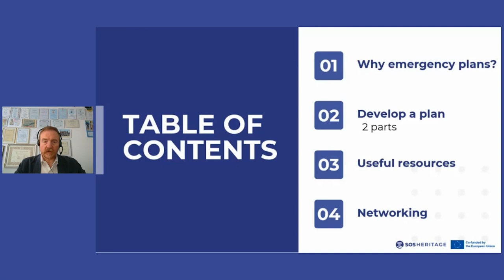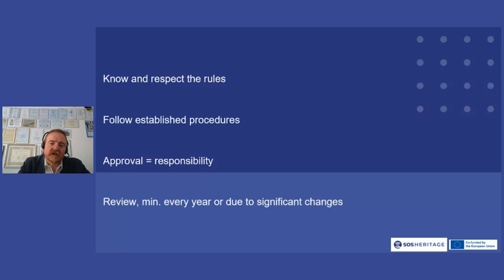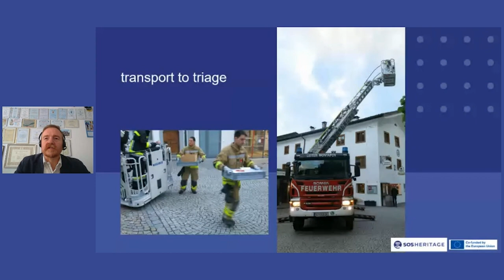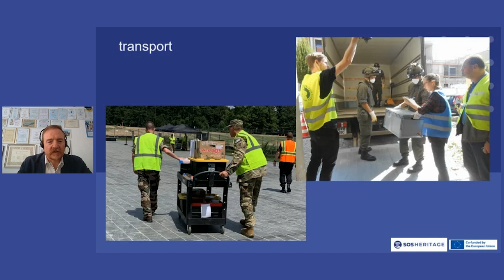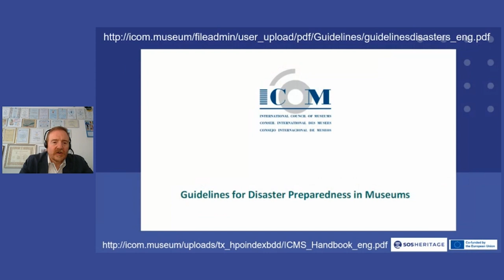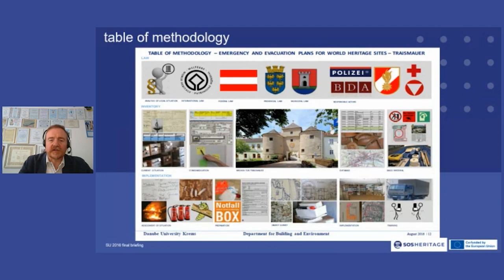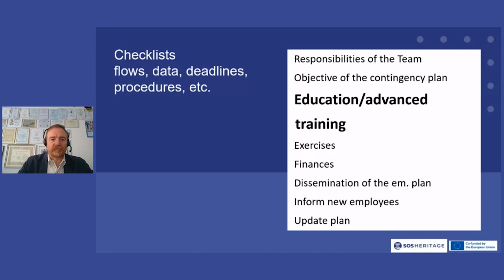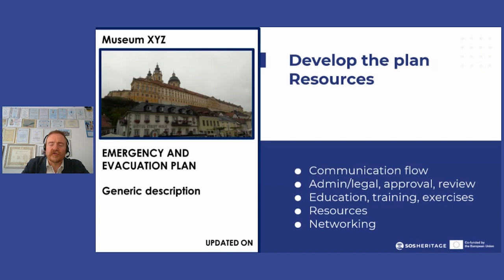M1 2.1c Why Emergency Plans - Part 3 | iMooX.at